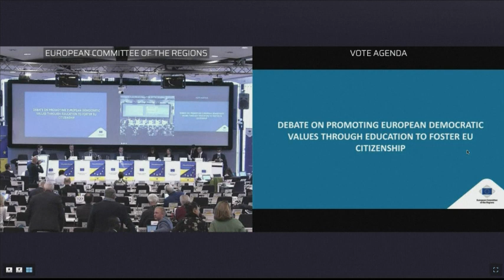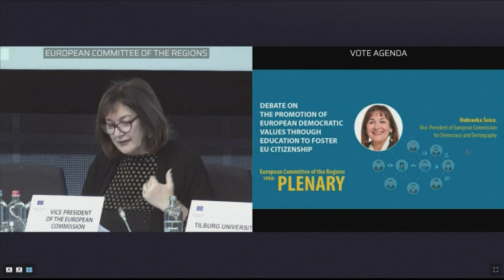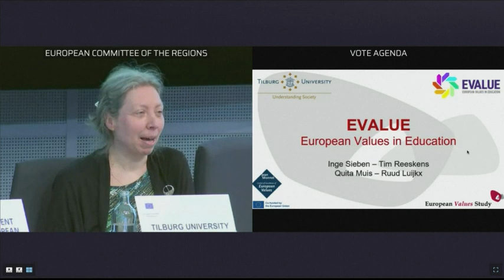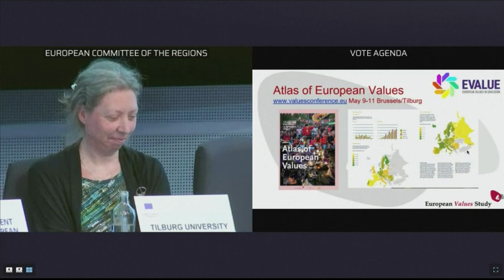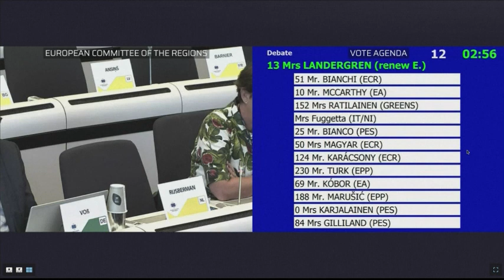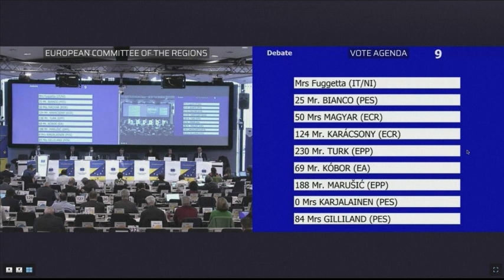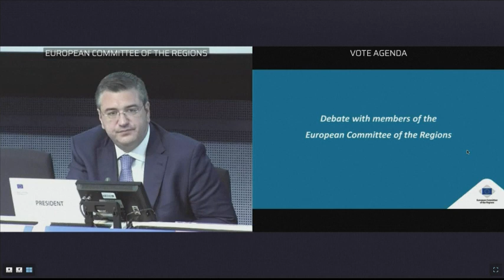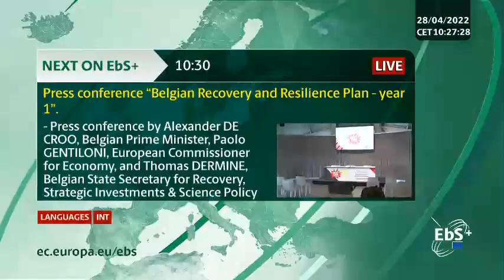Debate on the promotion of European democratic value through education to foster EU citizenship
Statements by

- Dubravka ŠUICA, Vice-President of the European Commission in charge of Democracy and Demography

- Inge SIEBEN, Associate Professor, Tilburg University

- Domènec RUIZ DEVESA, Member of the European Parliament

- Representative of the French presidency of the Council of the European Union

Debate with members of the European Committee of the Regions